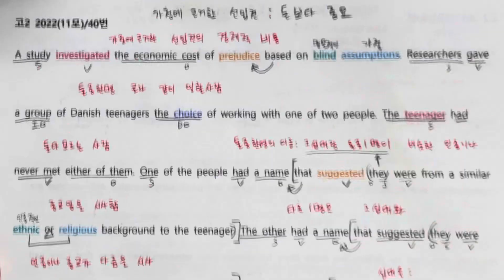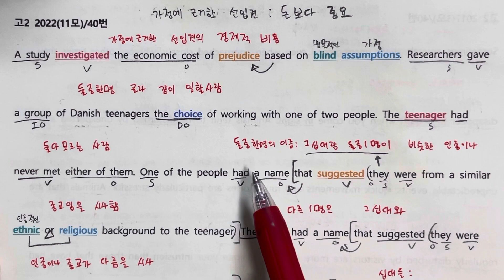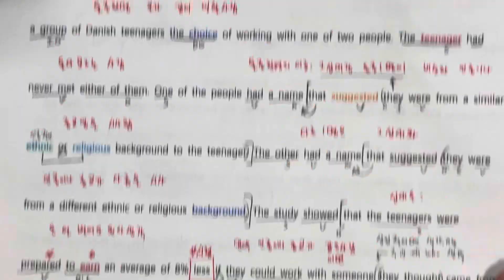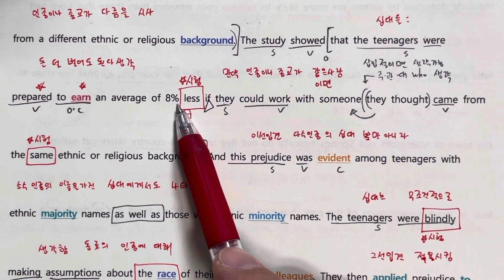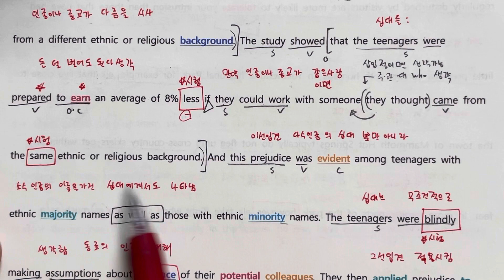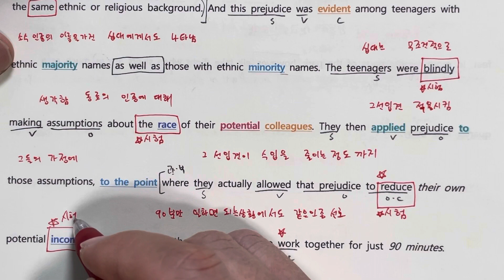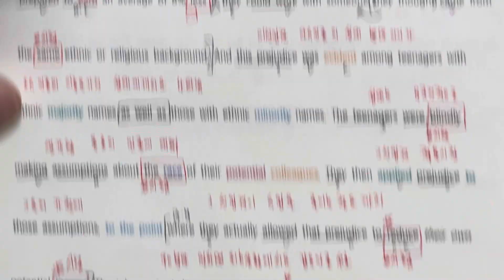2022 고2 11월 모의고사 영어 40번